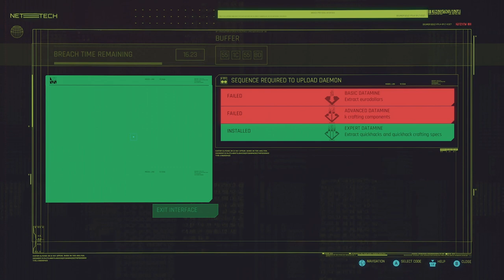Cyberpunk 2077: "THE GIFT - HEROES" Part 63.